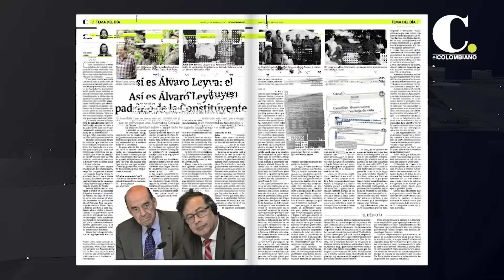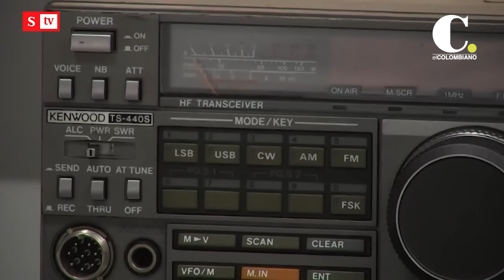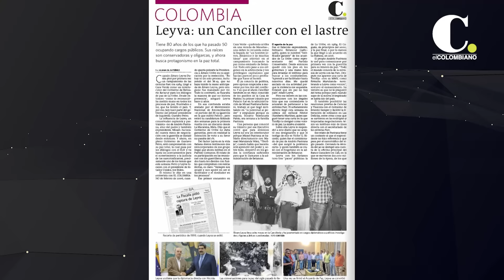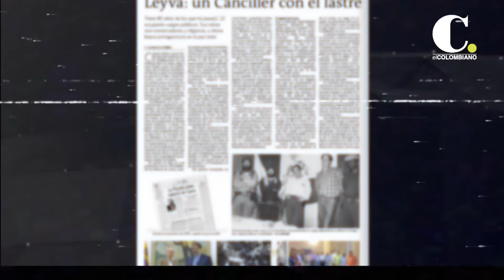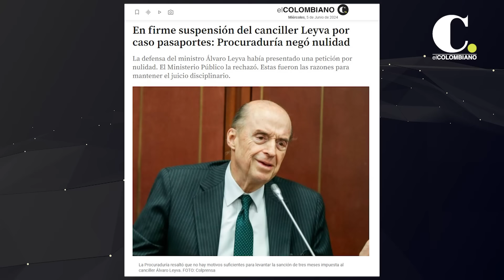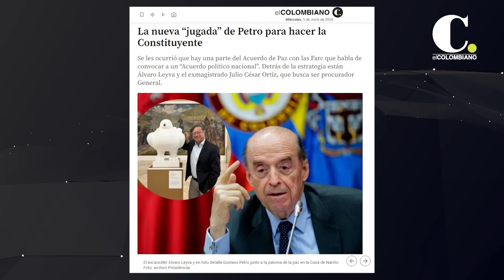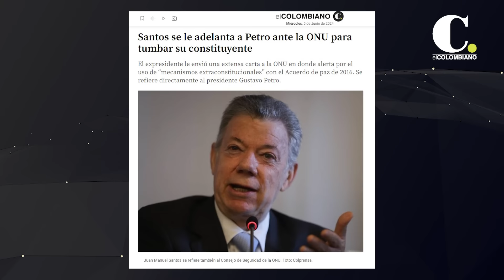La sorprendente historia de escándalos y coqueteos con las Farc de Álvaro Leyva | El Colombiano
El hombre que se sacó del sombrero un párrafo del Acuerdo con las Farc para exigir que se convoque una Asamblea Constituyente, carga un historial de escándalos y de falta claridad sobre de qué lado ha jugado: si del Estado o de las Farc.